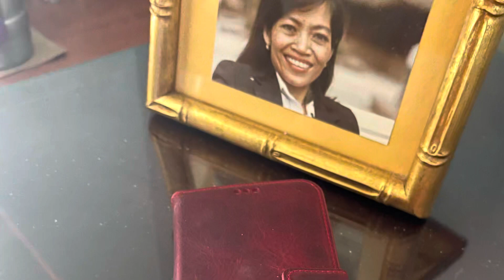Sausage, Peppers and Onions 🇮🇹👩🏻‍🍳🍷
Family favorite